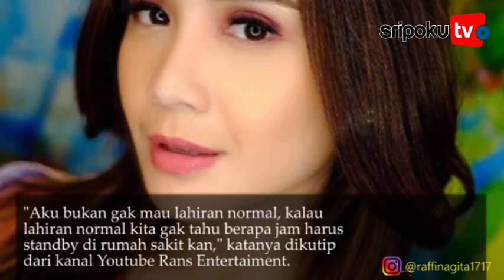Merry Asisten Ungkap Kelakuan Nagita Slavina Jelang Lahiran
SRIPOKU.COM - Hari bahagia menyambut buah hati kedua pasangan sultan Andara akan tiba. Hari ini menjadi jadwal proses kelahiran anak kedua Nagita Slavina dan Raffi Ahmad.

Proses kelahiran Nagita Slavina tampak didampingi oleh orang-orang terkasih. Namun, hanya Raffi Ahmad yang menemaninya di dalam kamar operasi

Terlihat Mama Nagita Slavina, Rieta Amelia dan Mama Raffi Ahmad, Amy Qanita. Asisten Nagita Slavina, Merry juga turut menemani detik-detik proses kelahiran buah hati sultan Andara itu.

Merry sempat menceritakan bila Nagita Slavina merasa deg-degan jelang proses persalinannya. Bahkan, Ia bangun lebih pagi jelang proses operasi caesarnya.

"Iya dia tidur jam 9 jam 4 pagi sudah bangun. Walau sudah pernah lahiran caesar juga sebelumnya tapi tetap aja dia masih deg-degan parah," jelasnya